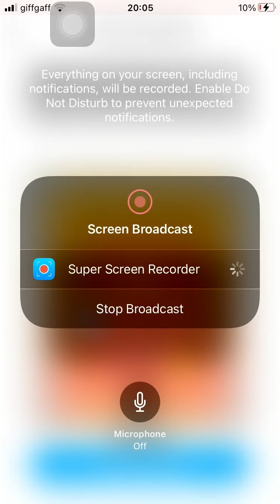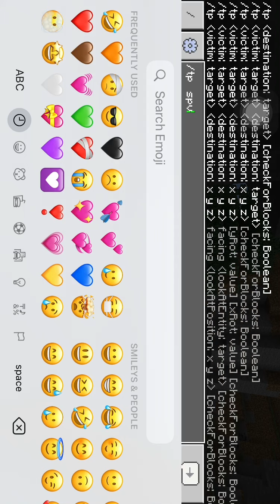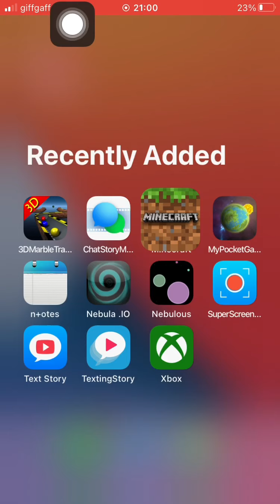The beginning (Minecraft